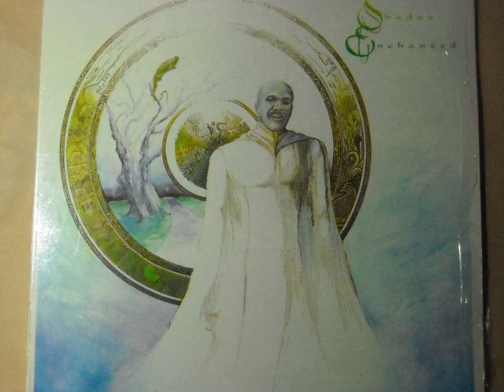Ego Tripper - Shadow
Ego Tripper
Shadow
Arranged by Carl "Beaver" Henderson & Shadow
Enchanted
T&T 1995